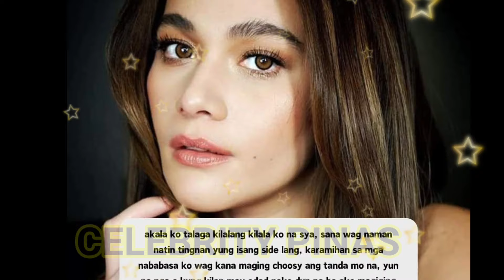"HALA" SUMAGOT NA! BEA ALONZO at DOMINIC ROQUE! May Inamin sa PUBLIKO! Fake News Ang LAHAT!